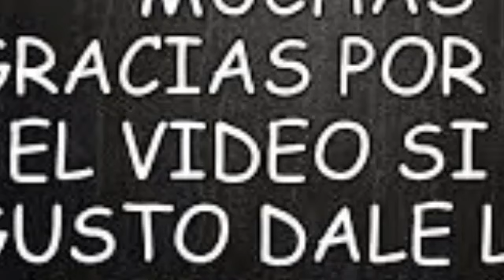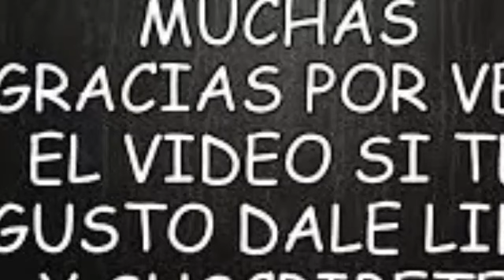DE ÚLTIMO MINUT0, APARECE VIDE0 DE LO 0CURRID0